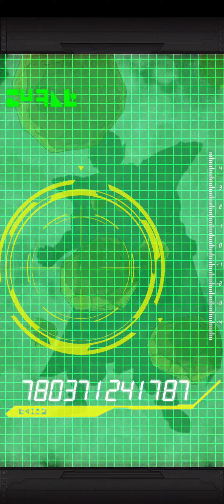THE BEST GOLDEN WEEK SUMMONS YOU WILL SEE!!!!!!!